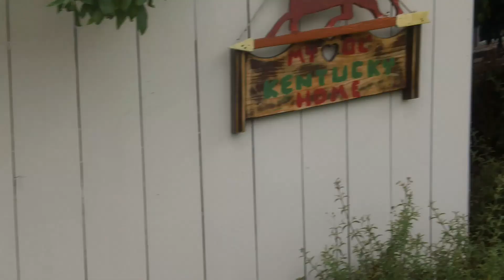CAUGHT RAPPING ON THE FREEWAY! (07/11/12) Day 80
Priscilas Instagram:
heyitspriscila